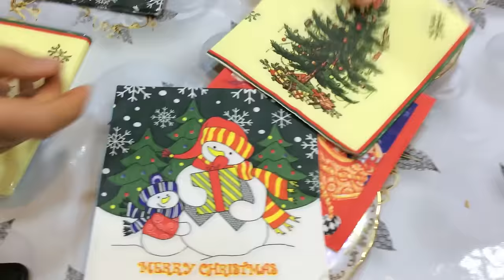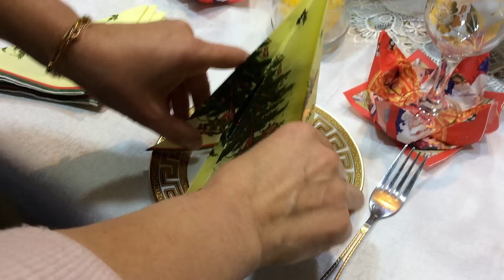After 1 month, new vlogs for you again\Interesting corn salad and sweets for the New Year